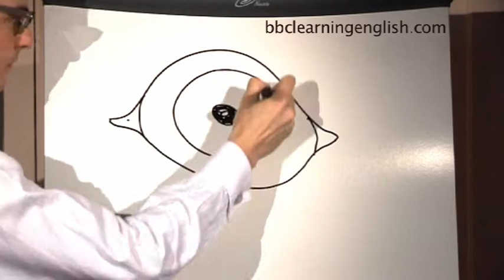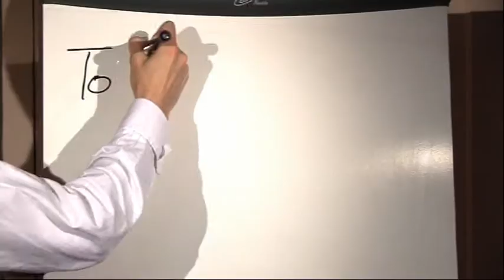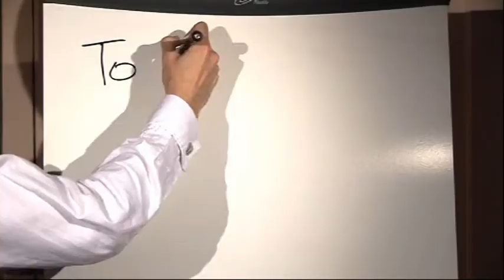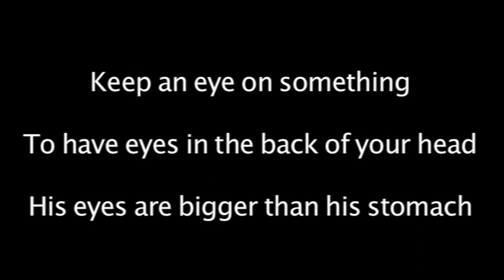BBC Türkçe - İngilizceci Henry - Eye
İngilizceci Henry dizimizin bu bölümünde öğretmenimiz gözlerle ile ilgili deyimleri anlatacak.

Henry'nin anlatmaya çalışacağı üç deyim:

    To keep an eye on something
    To have eyes in the back of your head
    His eyes are bigger than his stomach

Bu bölümün yazılı metnini görmek için aşağıdaki linke tıklayın